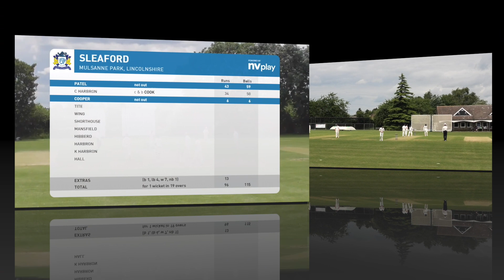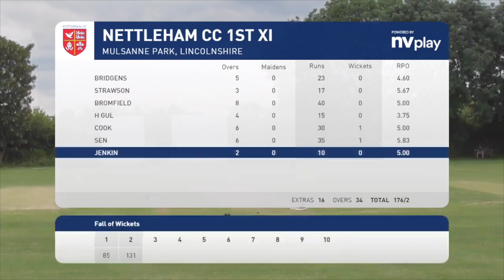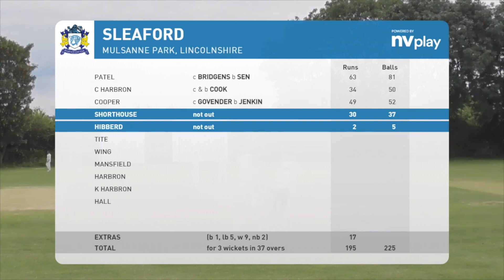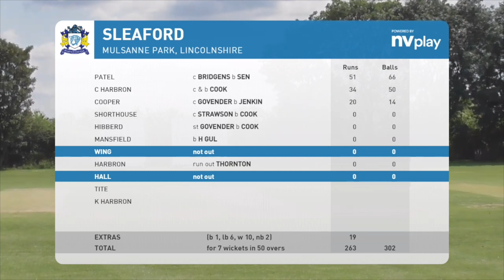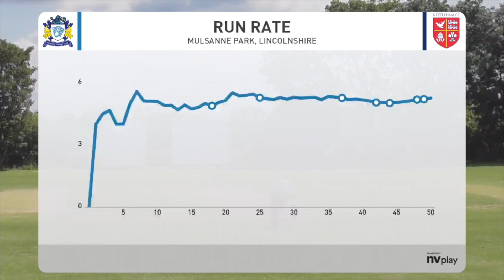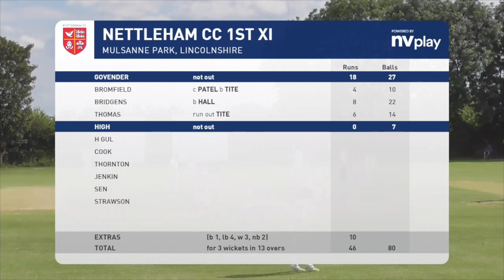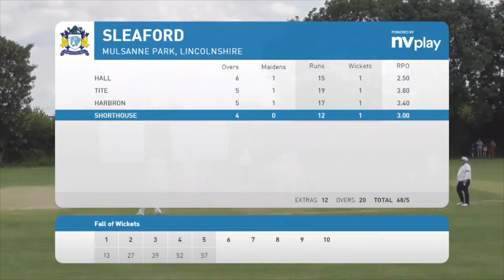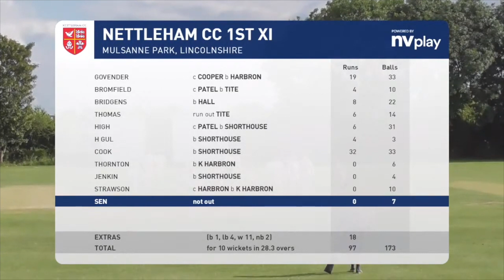Sleaford CC 1st XI v Nettleham CC 1st XI 24th June 2023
Sleaford 1st XI travelled to Nettleham on Saturday looking for a response following the disappointing loss at Lindum. Asked to bat first, Sleaford started positively with Patel and Conor Harbron (34) putting on 85 for the 1st wicket.  Patel was second out for 63 as runs continued to flow. Cooper (49) and Shorthouse (38) put on a further 60 for the 3rd wicket and the team were well set for a sizeable total.  Some late hitting by Wing (27)and Mansfield (13) saw the innings close at an imposing 263/7.  With the ball Sleaford made early inroads and wickets continued to fall at regular intervals. Pick of the bowlers was Shorthouse with 4/21 with a wicket apiece for Hall, Tite and Drew Harbron, with Kieran taking 2/20.  Nettleham finished 97 all out giving Sleaford a much needed 166 run win.